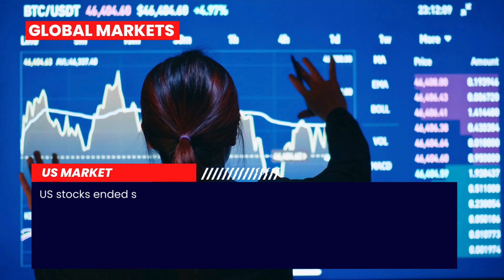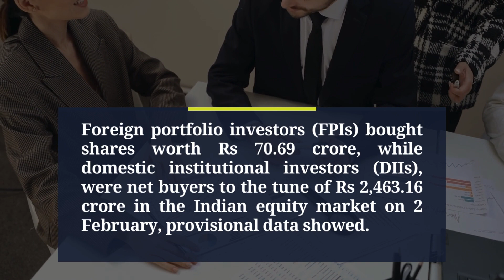Opening Bell Market Summary for the Indian Stock Market (05/02/2024) | Nifty may open lower